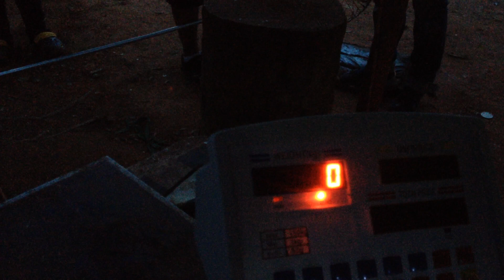27,1 LIBRAS Salomon Reategui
POLLA DE LOS DESPECHADOS
DOMINGO 07 SEPTIEMBRE/2014